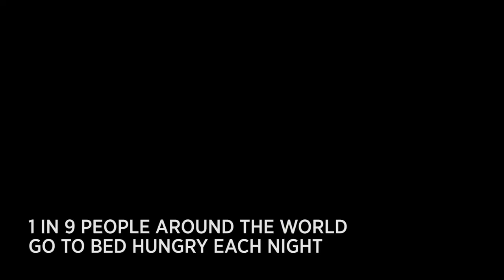Mission and Service: No One Should Go Hungry (50 seconds)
1 in 9 people around the world go to bed hungry each night. Your gifts help extraordinary leaders
change lives. Make a gift through Mission and Service today. No one should go hungry. Together, we can make a difference. Make a gift to help end hunger today!

United Church of Canada congregations are authorized to include this video in their live or pre-recorded online worship by using this download